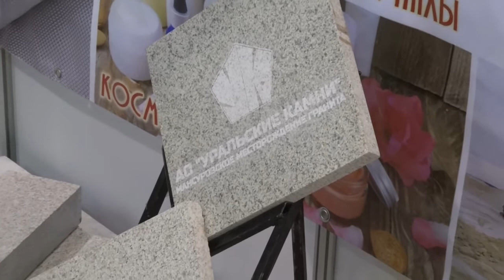Компания АО "Уральские камни" на выставке "Сибирская строительная неделя 2022" в Новосибирске